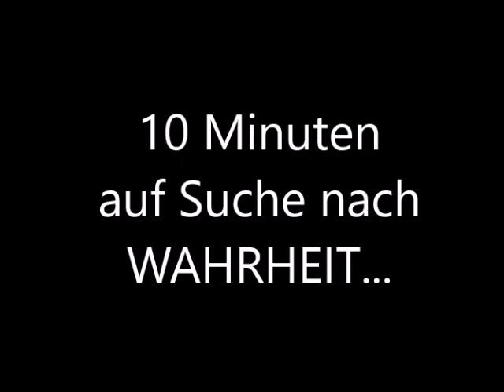Auf Wahrheitssuche...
Die Wahrheit findet man nicht dort, wo alle sie suchen.